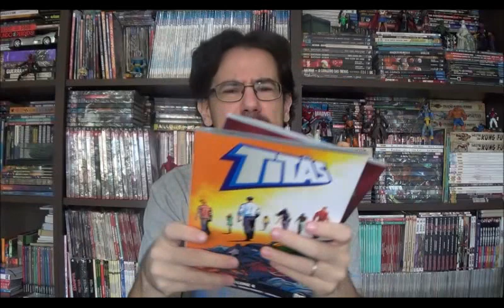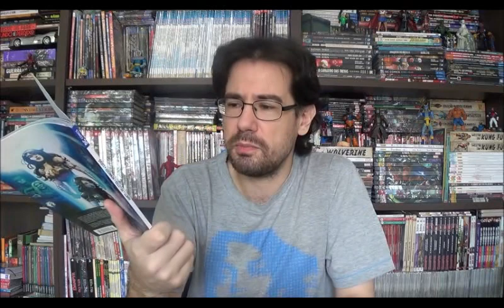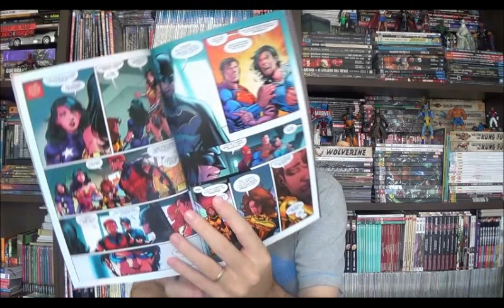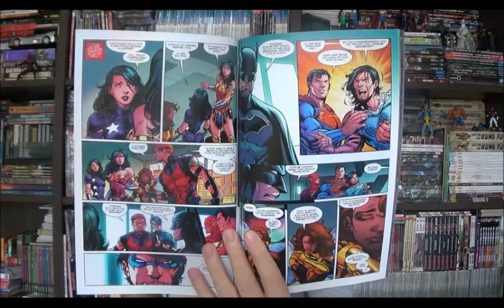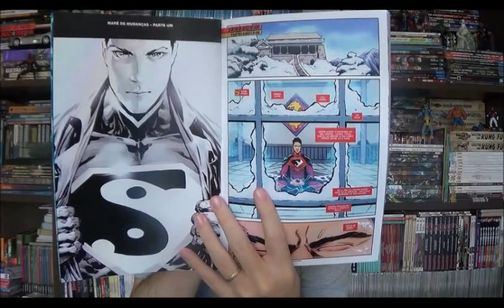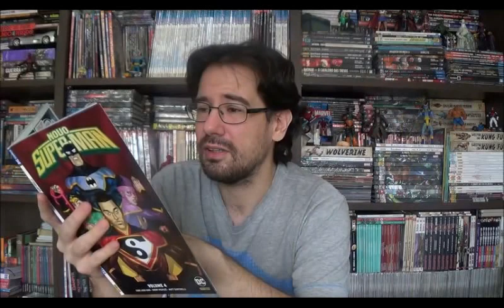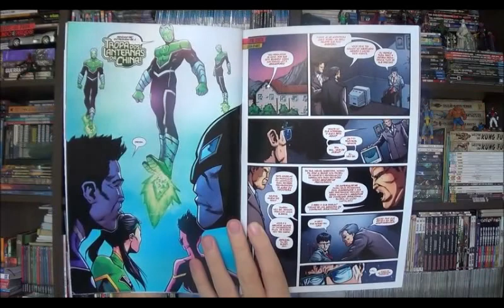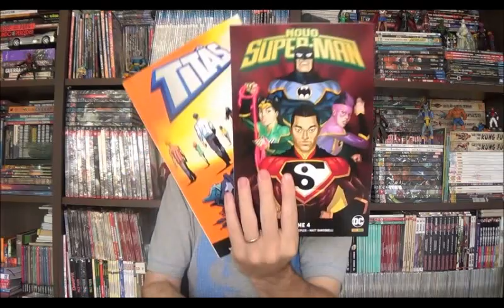Chapéu do Presto Especial - Novo Super Man e Titãs: dois fins melancólicos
Bem-vindos a mais um Chapéu do Presto especial e no programa de hoje quero falar sobre dois encadernados do Renascimento que estão se despedindo, duas surpresas dessa fase da Dc, uma boa e uma ruim. Estou falando de Titãs e o Novo Super Man, ambos encerrando com quatro volumes em pouco mais de 20 edições.

⚠ Link para compras na Amazon

Campinas - SP
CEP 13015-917